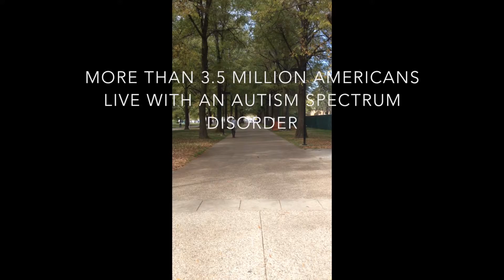Autism Documentary final cut